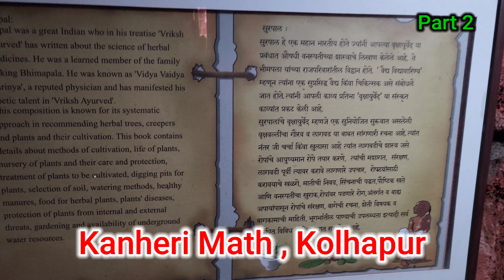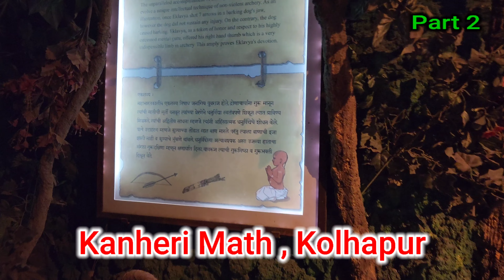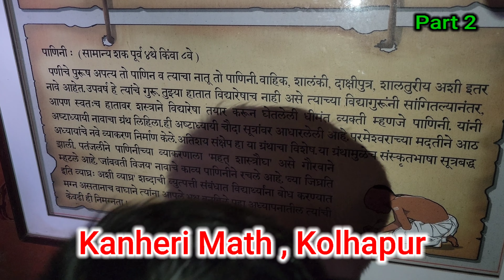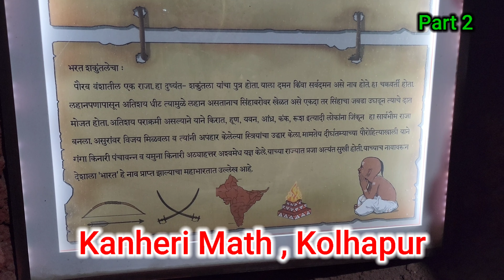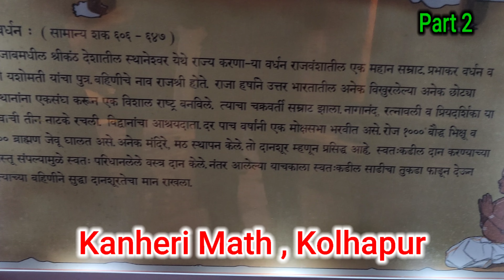Kaneri Math, Kolhapur | कणेरी मठ, कोल्हापुर | सिद्धगिरी म्युझियम ग्रामजीवन भाग २